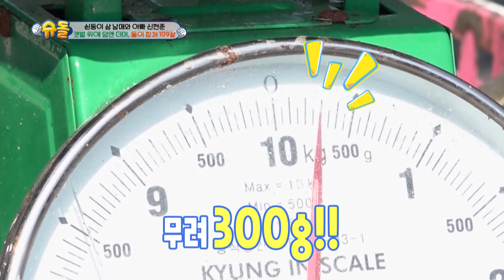Bagaimana Dengan Ayahku! |The Return of Superman|SUB INDO/ENG|220701 Siaran KBS WORLD TV